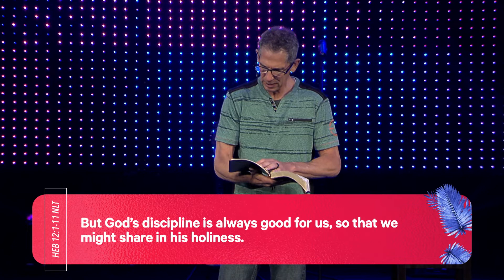Sunday Service | 6.5.22 | Foothills Church